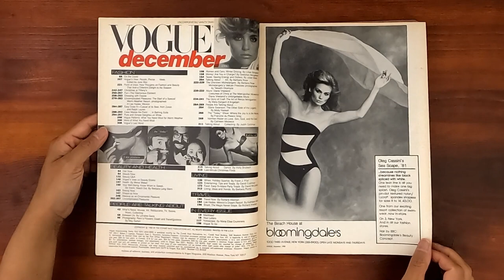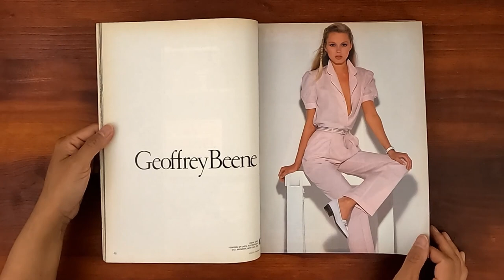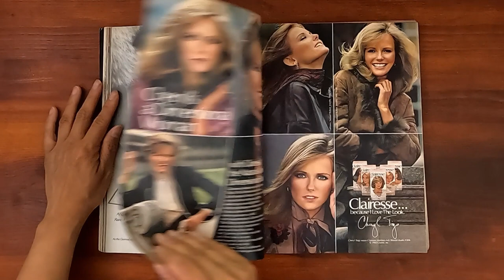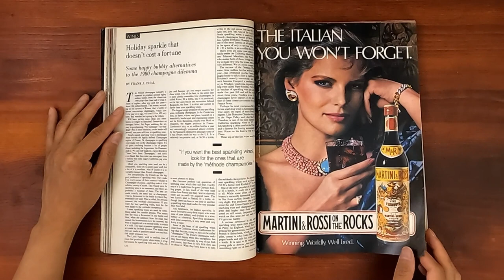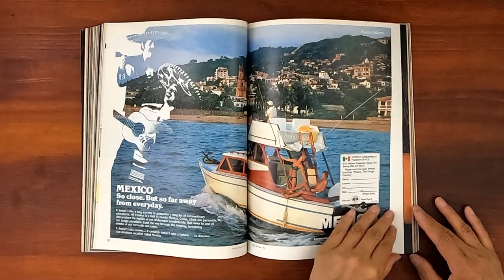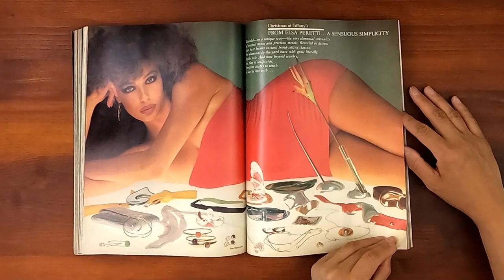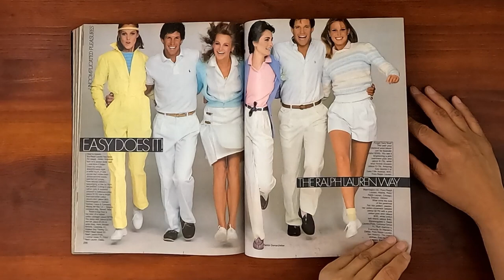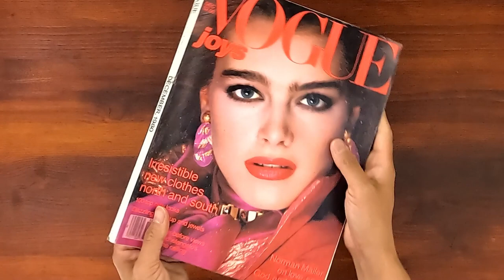1980 December ASMR Magazine Flip Through: Vogue w Brooke Shields, Avedon, Gia Carangi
Vintage issue of Vogue December 1980.  Relaxing ASMR sounds from page turning and a step back in time at the same time.

Brooke Shields in Saint Laurent photographed by Richard Avedon.  The Unknown Michelangelo by Barbara Rose.  Allure: Costumes of China at the Metropolitan Museum of Art - Diana Vreelands Unforgettable Allure. The Art of Renzo Mongiardino.  Christmas at Tiffany's. Make up as an ornamental pleasure. Fur--the glamours element. Dressing with Dazzle. Uncomplicated Pleasures: the start of a special warm-weather report. Easy does it!--casual at its best, from Zoran and Ralph Lauren.  Color makes the point...in bathing suits.  Pure and simple delights--in white. Vogue Patterns: what you need most for warm weather.  Kelly Emberg and Gia Carangi in Beauty Now (9:04)

PEOPLE ARE TALKING ABOUT:
Gloria Swanson: The Other Side of the Legend By Molly Haskell; The Today Show by Francine du Plexxis Gray; Norman Mailer on Love, Sex, God and the Devil